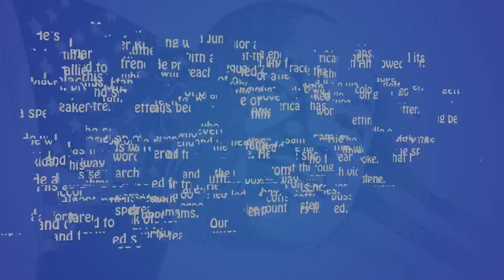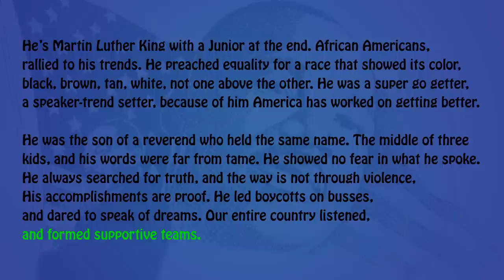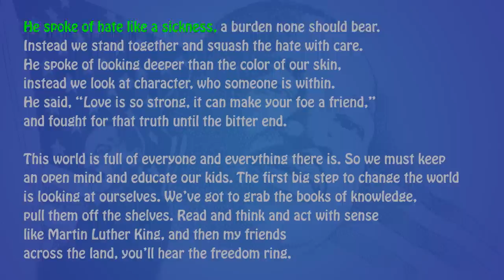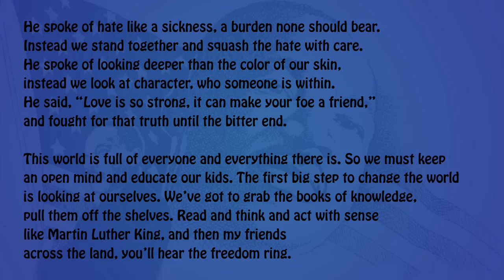Martin Luther King Jr. Song | History Songs for Kids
| Enjoy this catchy history song for kids that is all about Martin Luther King Jr!

This is a great song and teachers can get a lesson plan that teaches both kids and adults about the life, history, and profound impact Martin Luther King Jr. had on people.

Teachers: Learn more about our reading comprehension lessons for teachers and students and how they can quickly improve reading skills